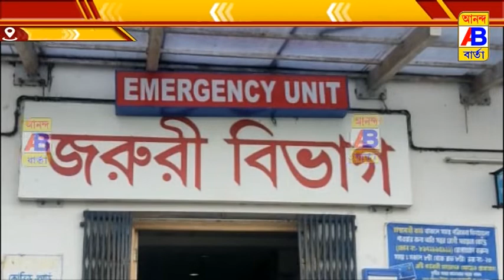নিজের সন্তানকে অন্য জনের হাতে হস্তান্তর